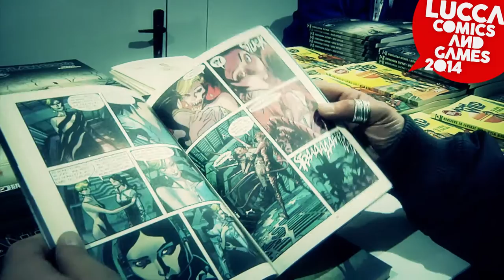[Lucca Comics & Games Shortlights] Paola Barbato